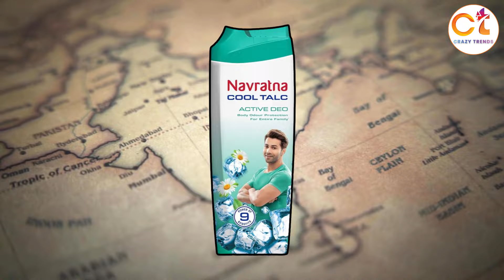Factory में ऐसे बनता है Nvratna Powder How It's Made - Talcum Powder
कैसे बनता है Factory  में Navratna पाउडर | How It's Made - Talcum Powder

Solved Queries:~

factory में navratna powder कैसे बनता है
navratan powder factory mein kaise banta hai
navratan powder kaise banta hai

factory made products
factory made
factory,factory making
factory machine
information hindi
how to make
how made
talcum powder
ponds powder kaise banta hai
ponds powder kaise banta hai bataiye
पोंड्स पाउडर कैसे बनता है
navratna cool powder kaise banta hai
navratna cool talc powder kaise banta hai
talcum powder making factory